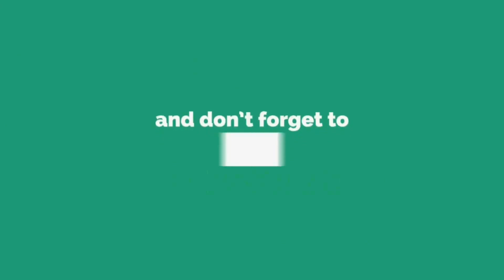ನರ್ಸಿಂಗ್ ಸಿಬ್ಬಂದಿಗೆ ಗೌರವ ಸಲ್ಲಿಸಿದ ಮಸೀದಿ ಕಮೀಟಿ: